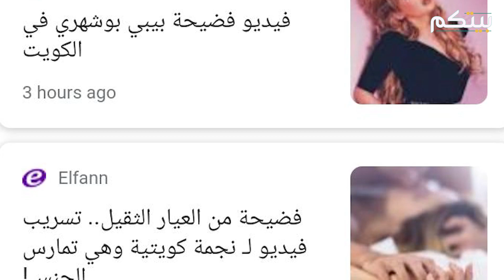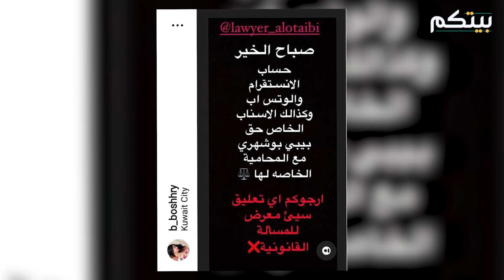فيديو ابـا حي للفاشينستا بيبي بوشهري مع رجل .. يحرك النيابة العامة ويغضب الكويتيين!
تصدّر اسم الفاشينستا الكويتية بيبي بوشهري منصّات التواصل الاجتماعي، بعد تسريب فيديو يجمعها برجل في وضع أثار غضب الكويتيين، وحرّك النيابة العامّة.